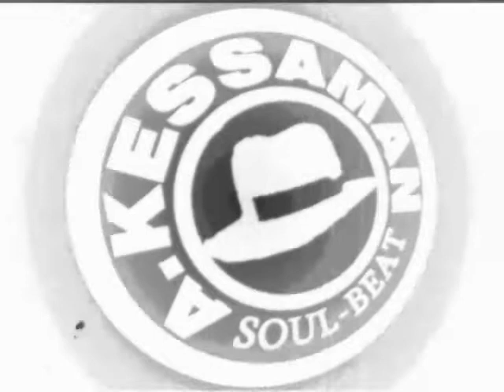Master Cheesse #31 House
A.Kessaman_Master Cheesse #31_ House

Sesiones Soul&Beat, construidas con elementos de Jazz, Blues, Soul, Funk, Mambo, Boogaloo, Swing, Boogie, Funky Breaks, Afrobeat, Asian, Rumba, Bossa, África, Disco, Dance, House, …